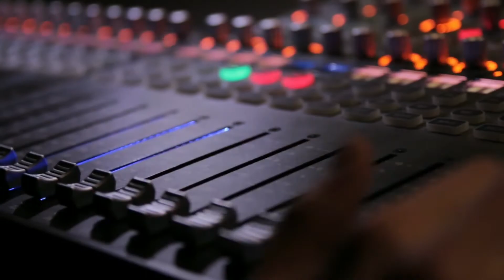Theatre Febuary 5th 2016